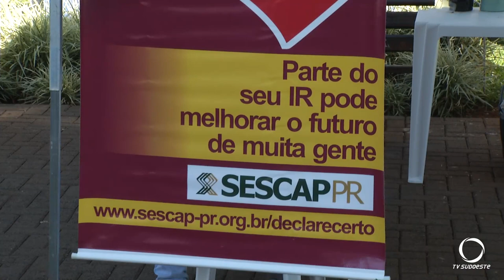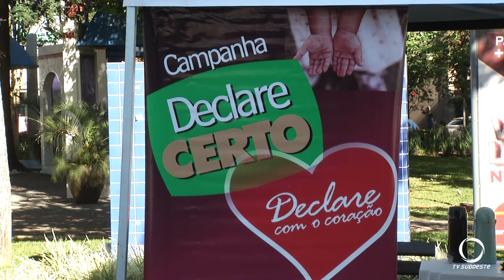Doação do Imposto de Renda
Atualidade: Contabilistas estimulam a doação do Imposto de Renda para o fundo da infância e adolescência de Pato Branco.